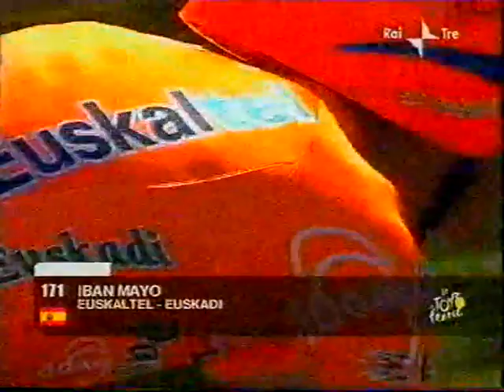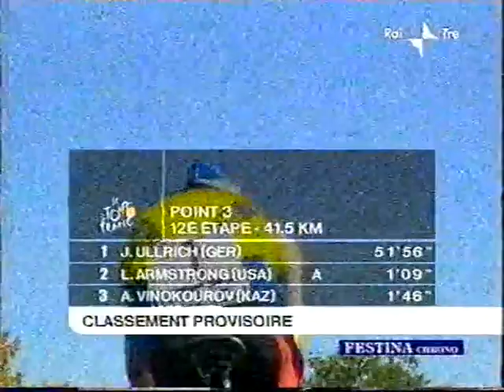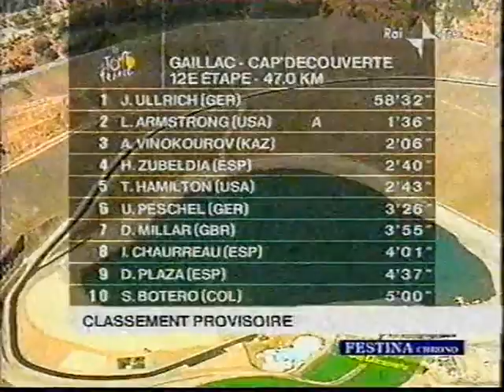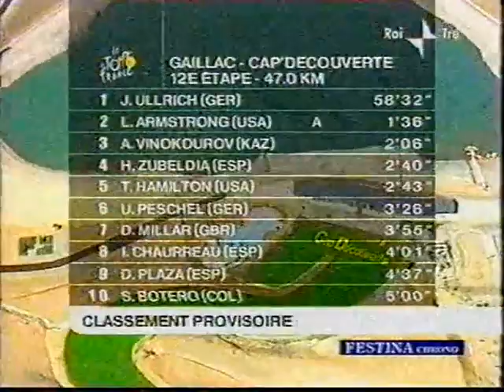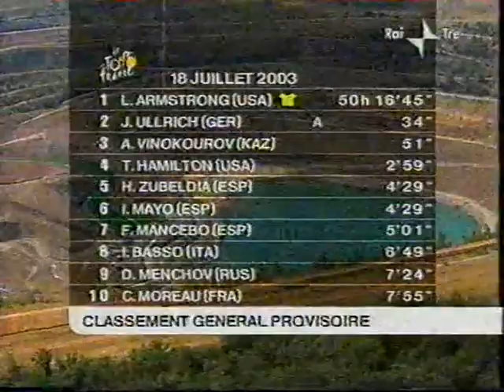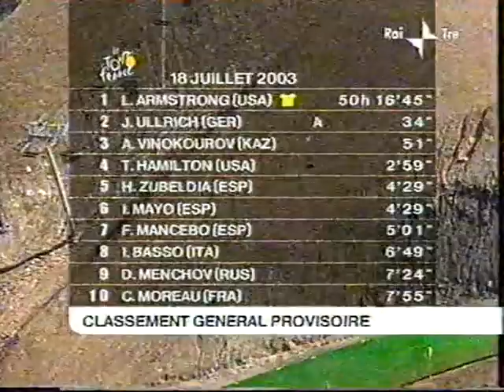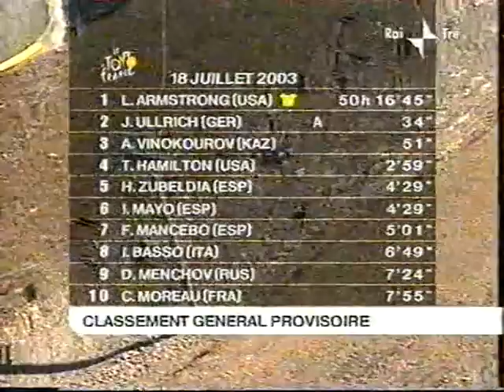Tour 2003 12^ Gaillac - Cap'Découverte (cr. ind.) [J.Ullrich/L.Armstrong/A.Vinokurov]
Una cronometro da ricordare: per la prima volta l'americano è messo alle corde da un sontuoso Jan Ullrich, alla vigilia dei Pirenei... telecronaca di Auro Bulbarelli, commento tecnico di Davide Cassani.